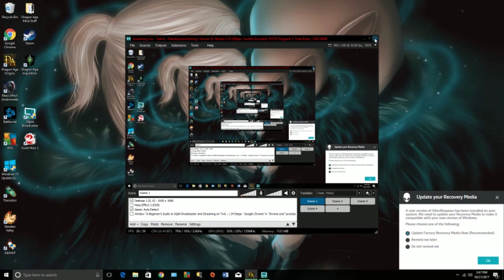[Extra] Dragon Age Origins - ORIGIN STORY - Human Male Noble [Part 2]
aaand here is the rest of the livestream! This was such a good story, I love my family so much D: